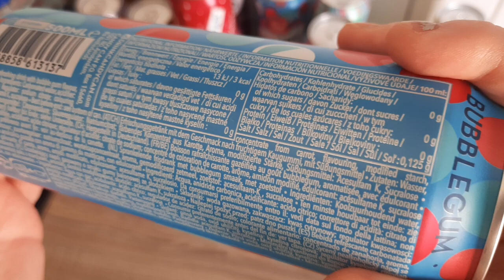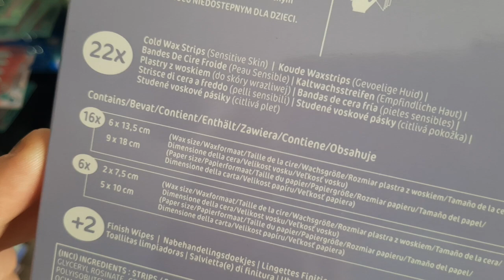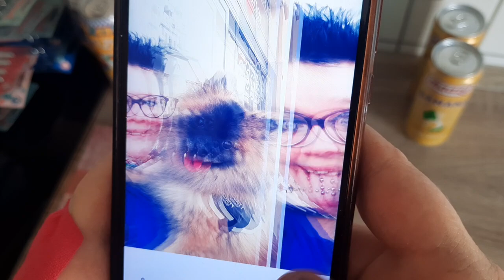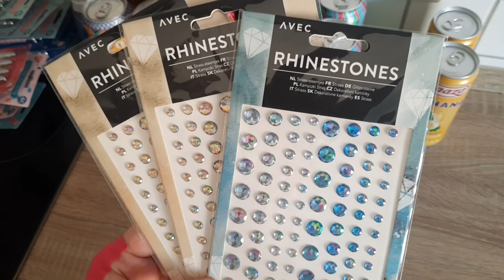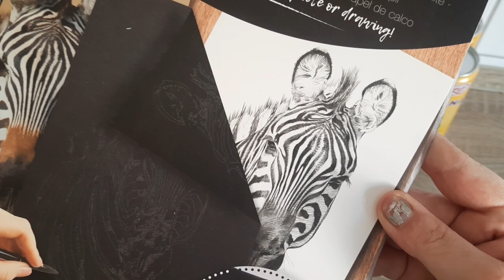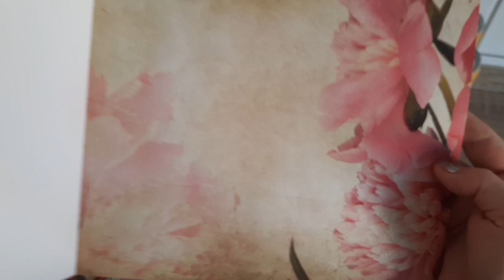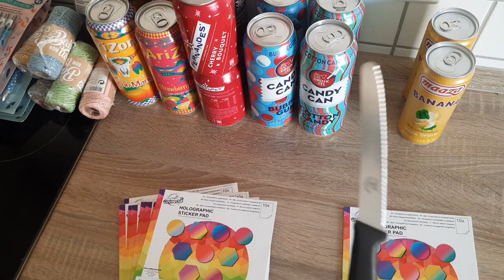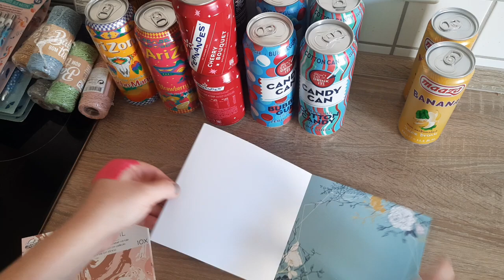Haul Einkauf Action in Luxemburg gemischt manches neu aber schon gesehen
Werbung da markennennung und shopnennung
Alles selbst bezahlt